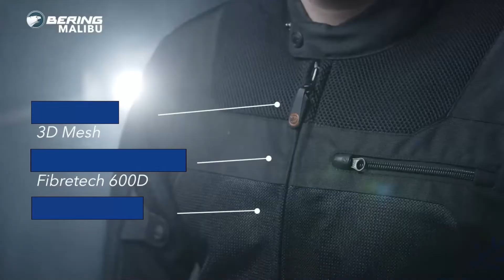UNBOXING Kurtki turystycznej BERING MALIBU